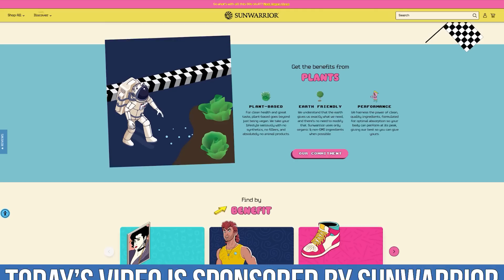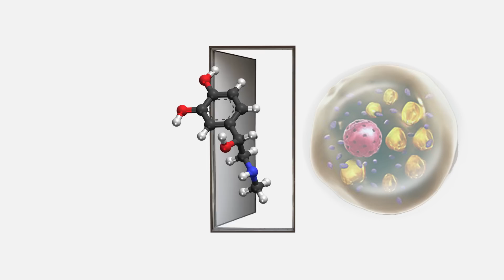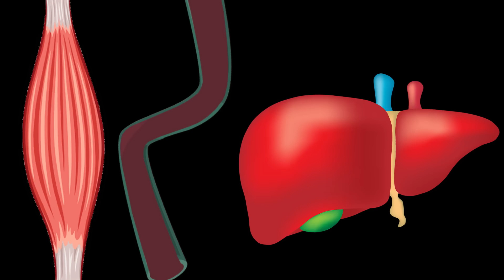The Science of How to Lose Belly Fat (physiology explained)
The Easiest Explanation of Fat Loss on YouTube

Reference

Timestamps ⏱

0:00 - Intro
0:30 - SunWarrior's Active Protein Blend
1:25 - Why Fat Cells Don't "Go Away"
2:46 - The Fat Loss Process
5:59 - Mobilizing vs "Burning" Fat